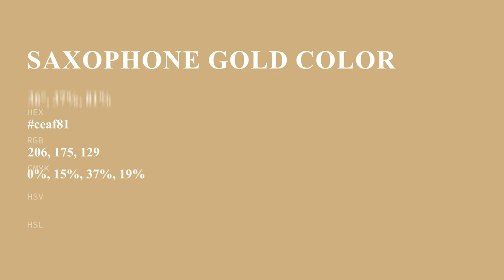Saxophone Gold color ceaf81 hex color - Brown color - Cool color ceaf81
What color is Saxophone Gold ? ceaf81 hex color - Brown color - Cool color ceaf81

Hex ceaf81 Color Code is also known as Saxophone Gold color.

Hex ceaf81 Color code in RGB color code model is created after adding 80.78% red color, 68.63% green color and 50.59% blue color.
Hex ceaf81 Color code in CMYK color (process color) code model is generated after subtraction of 0% cyan, 15% magenta, 37% yellow and 19% black.